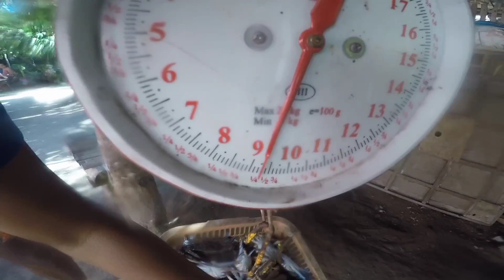DOMUBLE ANG DAMI NG HULI KO | MAS JACKPOT NGAYON | SALAMAT SA BLESSINGS🙏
Happy morning po sa lahat mga kababayan, ingat po tayo palagi,pag palain po tayo ng panginoon,